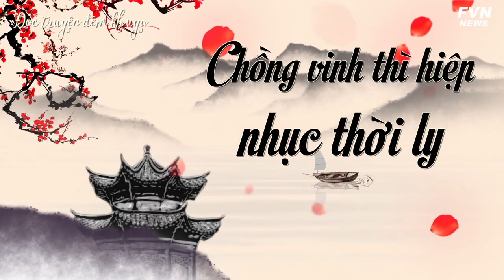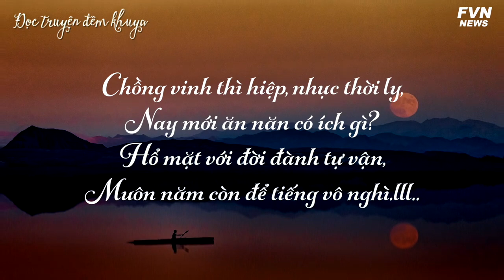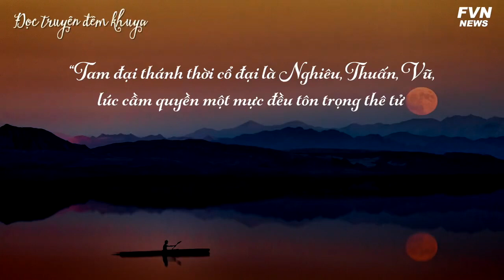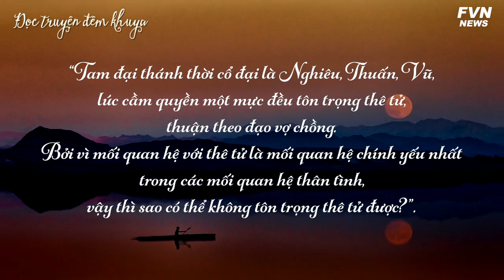Nỗi tiếc hận của vợ Khương Tử Nha - Đọc Truyện Đêm Khuya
Trước khi Khương Tử Nha xuống núi, sư phụ của ông là Nguyên Thuỷ Thiên Tôn đã dự ngôn rằng ông sẽ phải nhẫn chịu “Mười năm chịu túng áo còn bâu”, tuy nhiên bĩ cực thái lai, “Tám mươi lẻ nửa mang đai ngọc/ Chín chục dư ba buộc ấn hầu”. Vì vậy, Tử Nha đã một lòng níu kéo vợ, “không nỡ lúc khó vợ chồng có nhau, đến lúc hiển vinh mình tôi riêng hưởng”. Tuy thế, Mã thị chỉ biết cái lợi trước mắt, không giữ đạo tam tòng, nên mới phải ôm nỗi tiếc hận về sau.